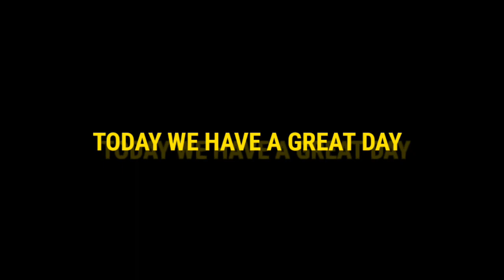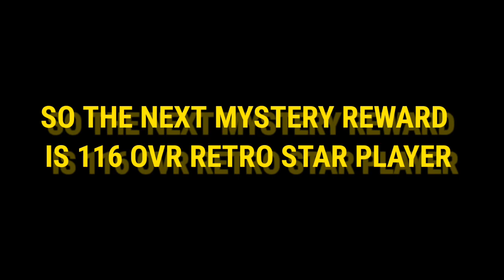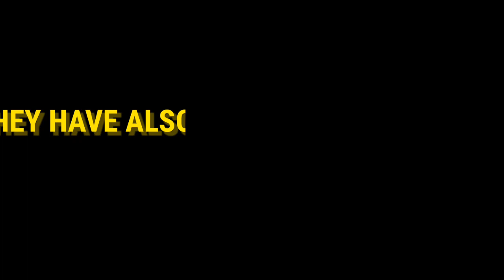New Update:-Free 120 OVR Pioneer And Best UTOTS Mystety Pack Fifa mobile.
Free 120 OVR Pioneer And Best UTOTS Pack | Fifa mobile

HALL Of Legends fifa mobile